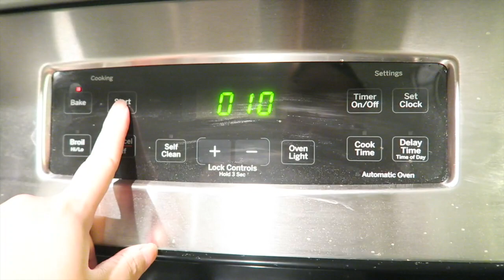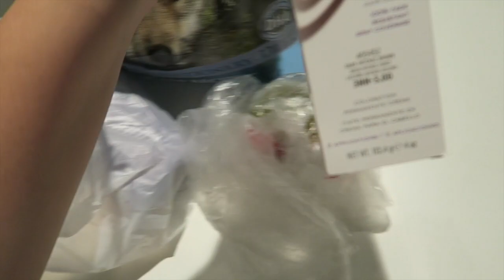Vlog 2016/6/29 バナナブレッド作ってみた★ ビログ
2016/6/29のVlogです！

Alisa alisa_oclife
Emi xxemi_channelxx

日本人　ブロガー casino win jackpot　カジノ　アリゾナ　アメフト fes　フェス　CRSSD　サンディエゴ　音楽フェス SF サンフランシスコ San Francisco　柴犬 arizona アリゾナ